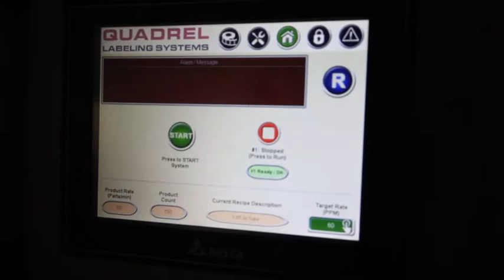TechLine - Horizontal Roller Tube Labeling